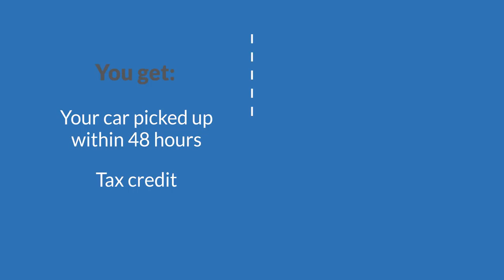American Lung Association Vehicle Donation Program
: Your old car can give new hope. By donating a vehicle to the American Lung Association, you're helping sustain our mission to save lives by improving lung health and preventing lung disease. The process is quick and easy, and donations in your state fund local programs and services in the fight for healthy lungs and air.  Visit Lung.org for information on how to donate your car, tax deduction answers and frequently asked questions.